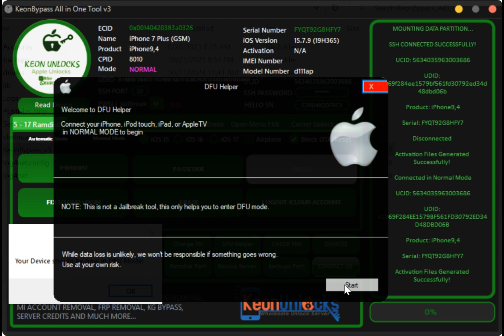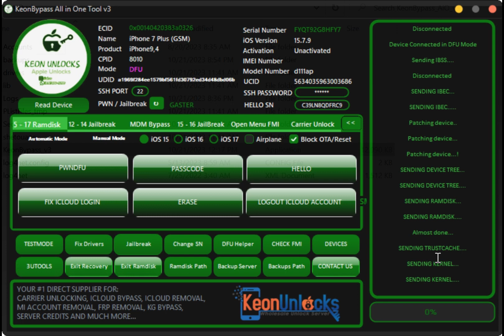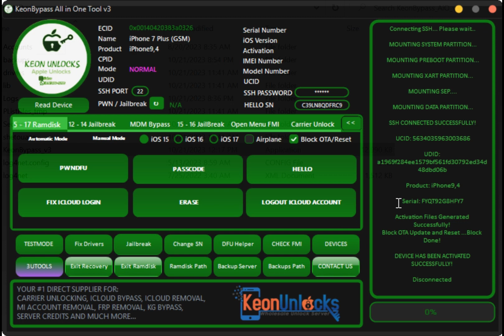Keon Bypass Tool v3 | How to bypass hello screen without changing Serial Number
By KeonUnlocks